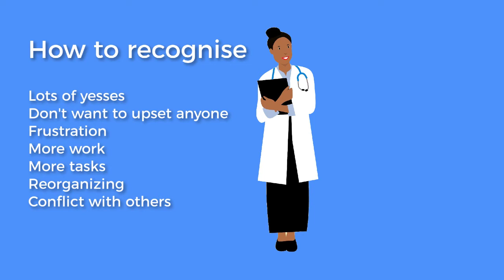Ever Had a Problem With a YES Boss?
The Yes Boss in Medicine seems to be initially a good thing until you realise that all those yesses are creating more work for you!

Bad Med bosses talks about a dirty little secret in Medicine.  Doctors are often subpar managers.  We struggle to support the needs of workers around us and deal with bad things like bullies in Medicine.  This channel hopes to correct that by sharing stories about both good and bad bosses in Medicine as well as advice for both trainees and the bosses.